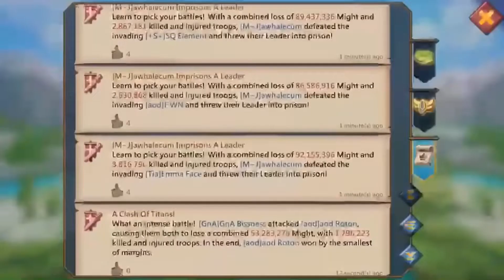GeneralPawn 5 titans lose leaders!!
Video provided by DirtyJokerz - some parts are a bit blurry sorry - still a great lmao video - GG Trap